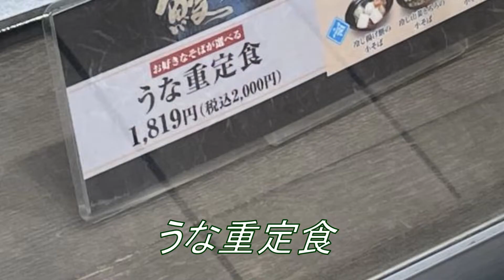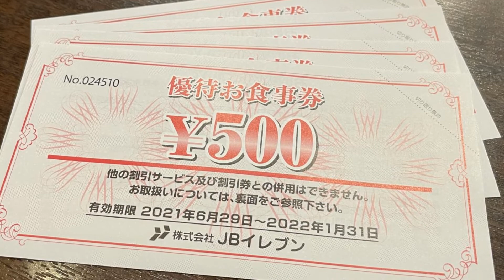強欲ぱんだの悠々自適 452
あったかうな重定食(*･ω･)ノ
3066JBイレブン
株価720円　1株配当　　0円　利回り　0.00%
お食事優待券（500円券）
100株以上 1,000円相当 （2枚）
500株以上 5,000円相当 （10枚）
1,000株以上 10,000円相当 （20枚）
2,000株以上 15,000円相当 （30枚）
※有効期限内の「株主優待お食事券」を自社にご郵送いただくと自社商品と引換え可。
　 5,000円分(500円券×10枚)
　 10,000円分(500円券×20枚)
　 15,000円分(500円券×30枚)